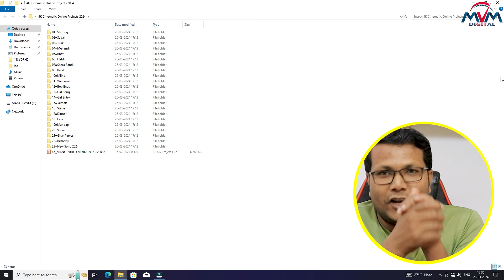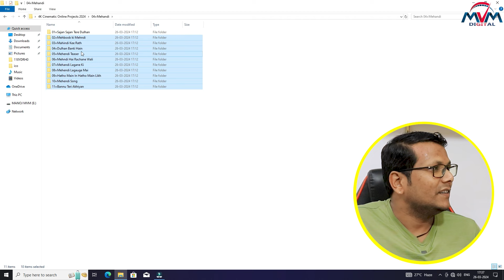4K 157 CINEMATIC VIDHI PROJECT IN EDIUS | ONLINE 4K MASTER PROJECT | MANOJ MIXING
4K 157 CINEMATIC VIDHI PROJECT IN EDIUS | ONLINE 4K MASTER PROJECT | EDIUS PROJECT | MANOJ MIXING

4K 157 CINEMATIC VIDHI PROJECT IN EDIUS
bidhi project complite data FOR EDIUS
ONLINE 4K MASTER PROJECT FOR EDIUS
ONLINE 4K MASTER PROJECT IN EDIUS
EDIUS PROJECT BIDHI SONGS

credit by
grass valley
Edius.net

 DEMO LINK IS AVILABLE IN THE DESCRIPTION
       157 4K BIDHI PROJECT